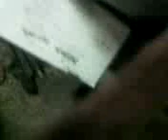158 Hasan qazmi